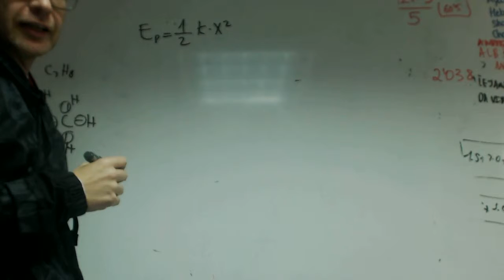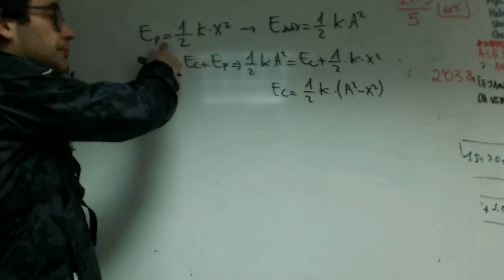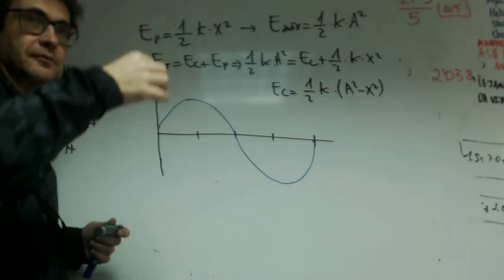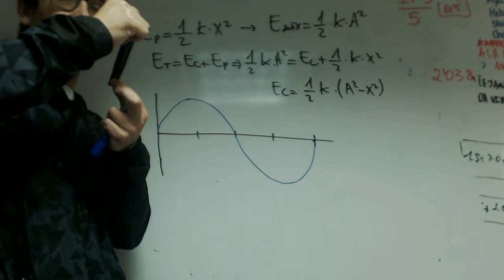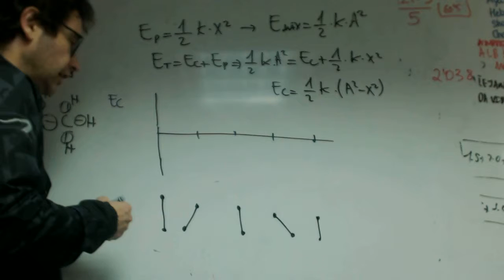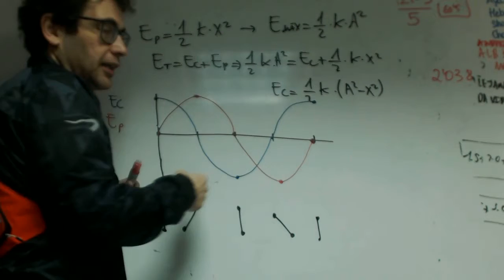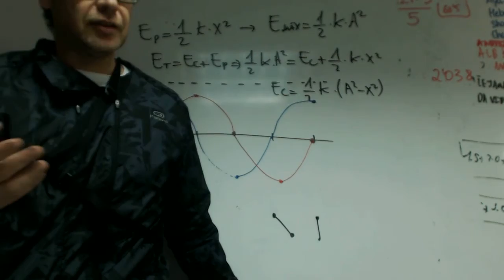Energia en el movimiento armonico simple Achraf Polet Fisica 2 Bachillerato Academia Usero Estepona